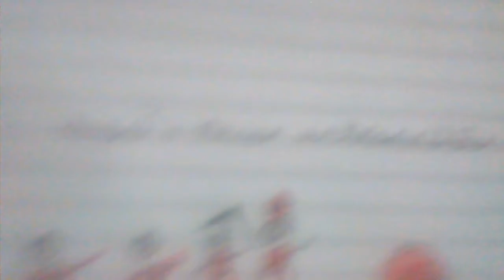Daqui a pouco Os Trapalhões nova geração no Viva